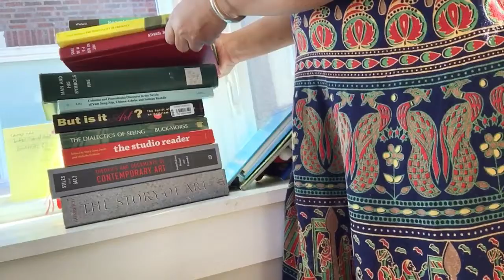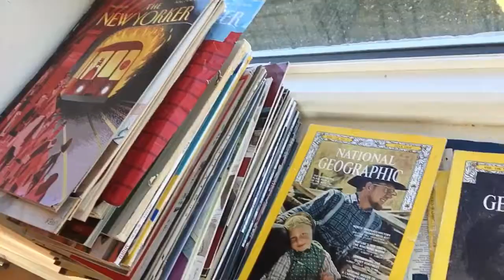Day 9/365: Library and books-365 days Mee&Jey (9.1.2019)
Day 9- 365 Days Mee&Jey
कलाकार को भी मोटी मोटी किताबें पढ़नी पड़ती हैं। सिर्फ़ कुछ बनाने से नहीं होता। क्यों बनाया ये भी ज़रूरी होता है।

आर्ट है क्या. आर्ट ज़रूरी क्यों है. इन सवालों के बाद आता है आर्ट के बारे में और गूढ़ सवाल. कलाकार ने क्या बनाया. क्यों बनाया. इससे पहले क्या बन चुका है। आइडिया. Execution. Material. Philosophy. Newness. Theory to situate the artist. इतना और इससे भी आगे समझना पड़ता है अच्छा आर्टिस्ट होने के लिए।

ये बात हर प्रोफ़ेशन पर लागू होती है वैसे तो लेकिन आर्ट के बारे में ये आम धारणा रहती है कि आर्टिस्ट का काम कुछ बनाना है। किताबों से उन्हें जोड़ा नहीं जाता जबकि हर अच्छा आर्टिस्ट अपने टाइम और स्पेस को अपने आर्ट से वैसे ही अभिव्यक्त करता है जैसे लेखक लिख कर.

जैसे लेखक बिना कुछ पढ़े लिख वहीं सकता वैसे ही कलाकार भी बिना पढ़े बेहतरीन काम नहीं कर सकता.
Abstract: 365 Days Mee&Jey

As travelling artist from 2013 to 2017 Mee & Jey have consciously subjected themselves to extended degrees of physical and psychological discomforts. These discomforts were lived as experiences with regards to riding motorbike for long hours, enduring acute weather, altered food and sleeping time as per the time of host family.

Taking the idea of comfort; physical as well as mental, Mee & Jey are performing 365 days video series to test their physical, psychological and creative limits.

This 2-minute video series is about the banality of life, seemingly meaninglessness of the daily chores and issues of existential dilemma experienced in everyday life.